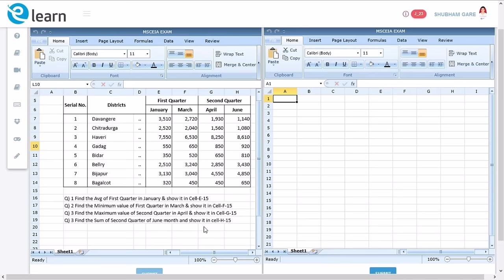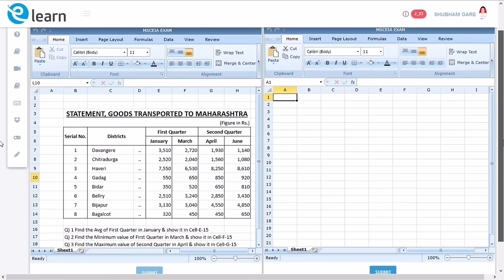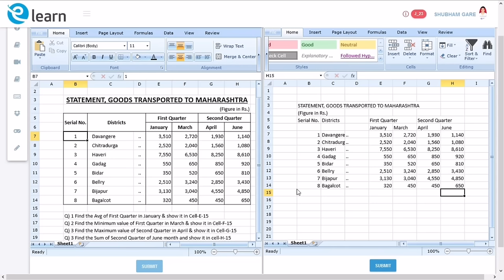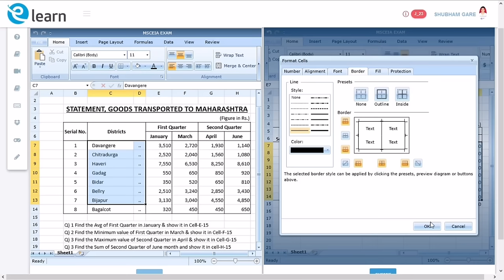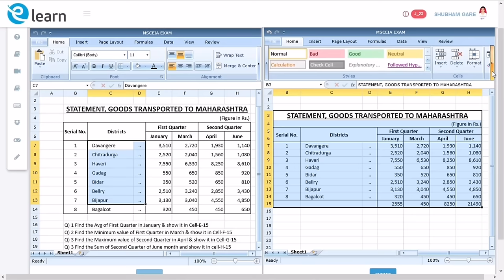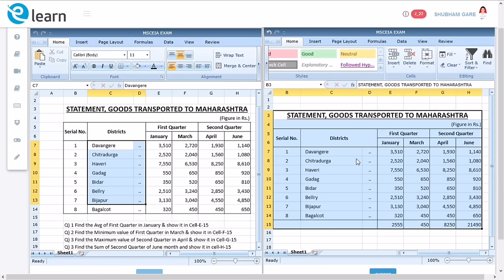GCC TBC 40 WPM STATEMENT FORMAT | gcctbc statement 40 typing kase karave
या व्हिडीओ मध्ये आपण बघणार आहोत स्टेमेंट टायपिंग कसे करायचे. GCC TBC कॉम्प्युटर टायपिंग 40 wpm परीक्षा मधील प्रॅक्टीकल विभागातील दुसरा प्रश्न स्टेमेंट कसे सोडवायचे आणि त्यामध्ये 10 पैकी 10 गुण कसे मिळवायचे तसेच परीक्षा मध्ये स्टेमेंट टाईप करतांना कोणत्या अडचणी येतो. का विद्यार्थ्यांना पुर्ण मार्क मिळत नाही. या संपुर्ण गोष्टी या व्हिडीओ मध्ये आपण बघणार आहोत.

In this video we will see how to do statement typing. How to solve second question statement in practical section of GCC TBC Computer Typing 40 wpm exam and how to score 10 out of 10 marks in it and what are the difficulties while typing statement in exam. Why students are not getting full marks. We will see all these things in this video.